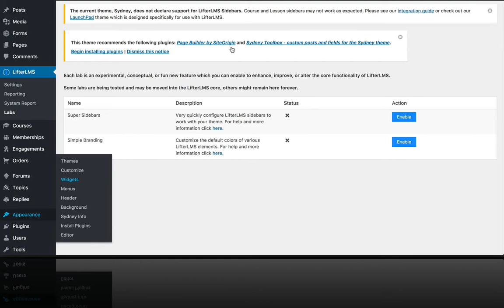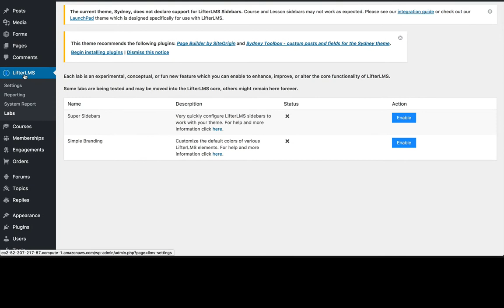Super Sidebars | How to Get Your Theme's Sidebars to Work with LifterLMS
Discover how to make any WordPress theme work with LifterLMS if you are having Sidebar compatibility issues .

LifterLMS Labs is a collection of experimental, conceptual, and possibly silly features which improve and enhance the functionality of the LifterLMS core.